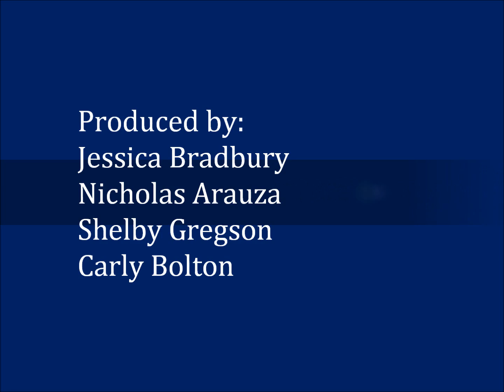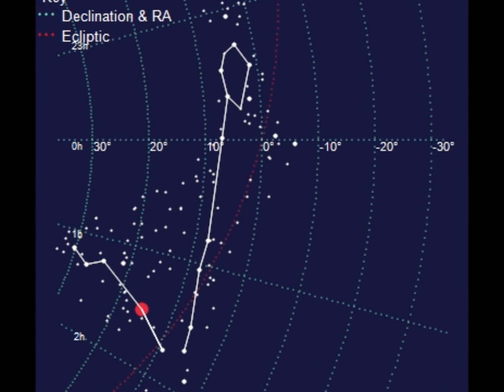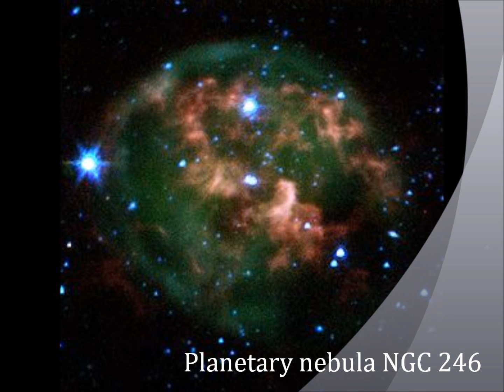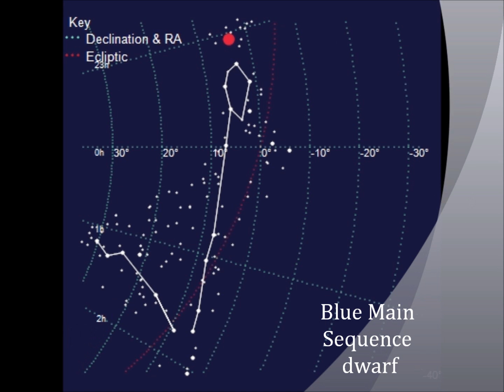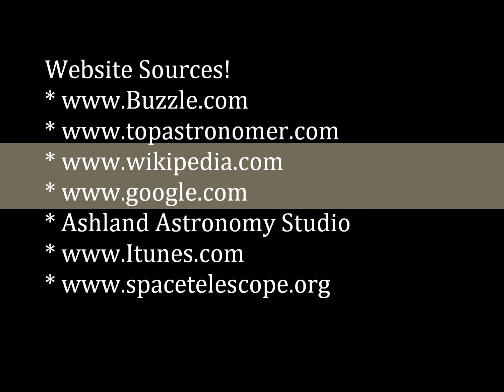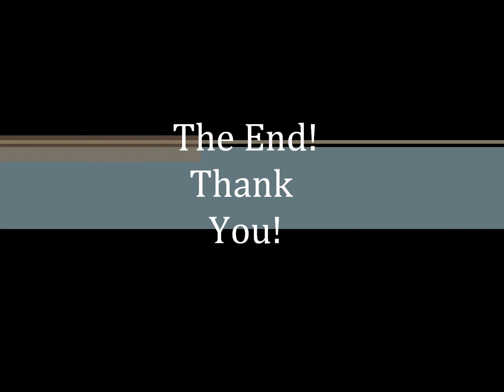The Constellation Pisces, Stars and Gal Class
This video is for a project for my stars and galaxy class at SHSU